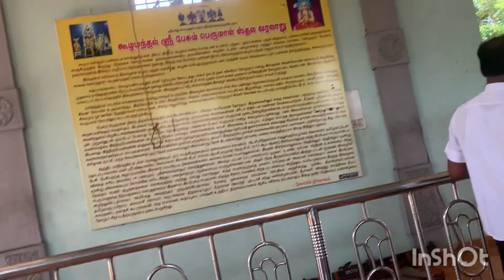Pesum Perumal Temple Tiruvannamalai